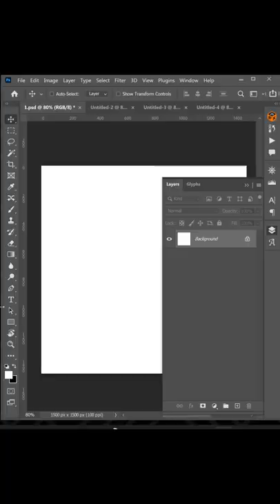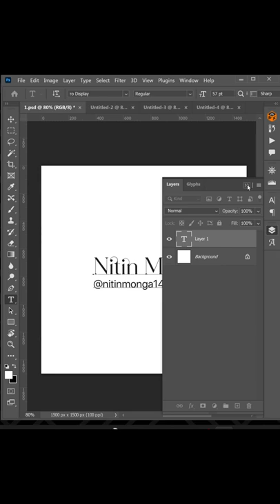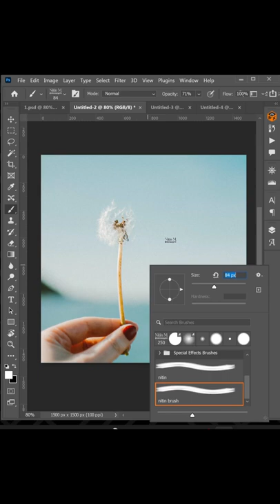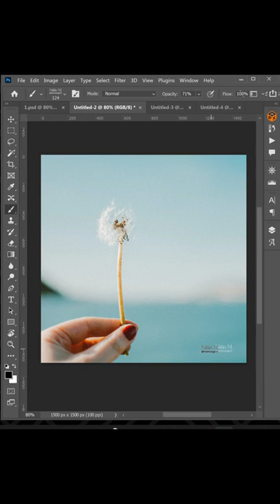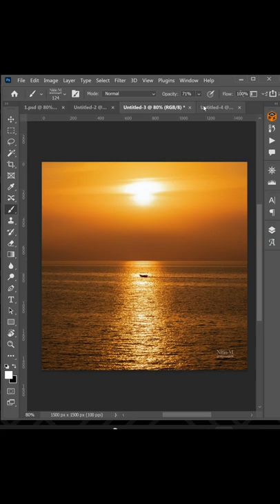How to Create Custom Brush in Photoshop - Photoshop Quick Tutorial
In this tutorial, we'll learn how easy it is to make our own custom Photoshop brushes! Photoshop ships with lots of great brushes for us to use, but it's way more fun and interesting to create our own.

You can add your credits or watermark your work easily.  Using this you can use your favorite font to create a text brush in photoshop.

Our channel is about education. We cover lots of cool stuff such as Photoshop tutorials, WordPress tutorials, and other Graphics & Web related videos.

I really hope that you guys have enjoyed my today's tutorial.